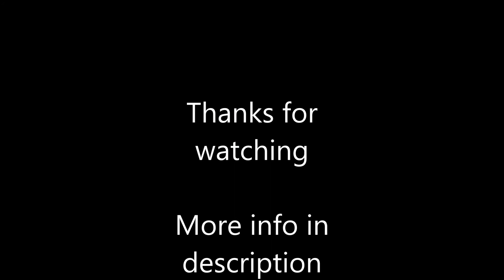Pokemon Giveaway-- All Shiny Starters (Closed)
My fc is 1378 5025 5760
There all lv 1 and have random stats

song remix created by RoboticDe
None of the picture belong to me just found them on Google